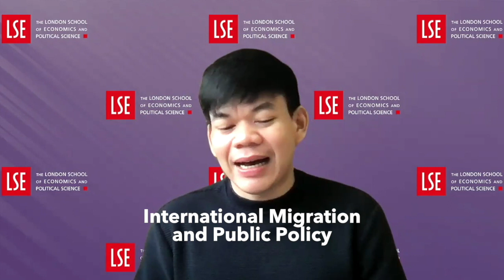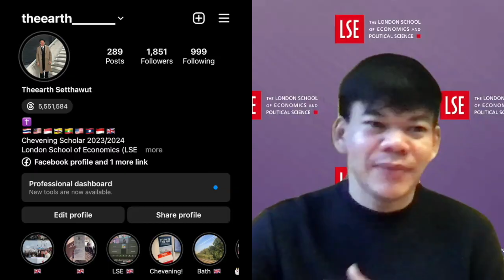เกือบไม่ได้เรียน LSE🇬🇧! รีวิวเรียนต่อ Top U สายสังคมของ "Earth" นักเรียนทุน Chevening | wawakul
EP นี้เราพามารู้จัก Earth นักเรียนทุน Chevening และนักศึกษามหาลัย London School of Economics and Political Science (LSE) มหาลัยชื่อดังของโลกที่เชี่ยวชาญด้านสังคมศาสตร์และเศรษฐศาสตร์โดยเฉพาะ!

Earth และเรามีความคล้าย ๆ กันในหลายอย่างเลย หลัก ๆ คือเราไม่ใช่เด็กอินเตอร์ เราเรียนโรงเรียนไทยมาตลอด วันนี้พอเริ่มเข้าใจเรื่อง resources การเรียนต่อมากขึ้นก็อยากมาแชร์ให้น้อง ๆ ที่เคยอยู่ในจุดเดียวกับเราว่า you have a community พวกเราช่วยกัน พวกเรามี potential นะ แต่ต้องมีข้อมูลพวกนี้ด้วยแก!